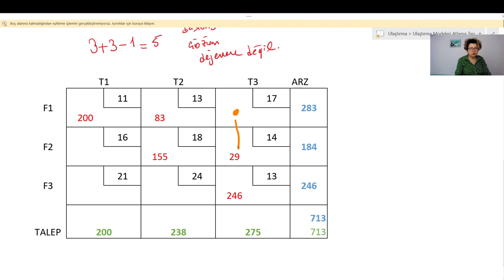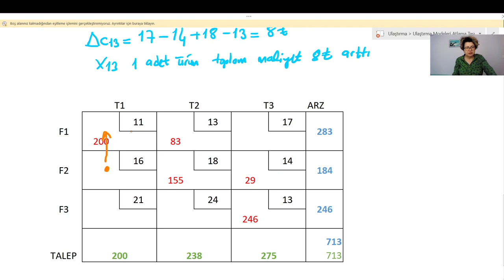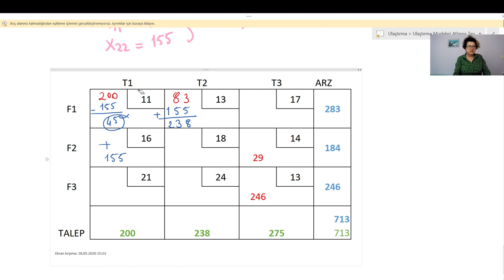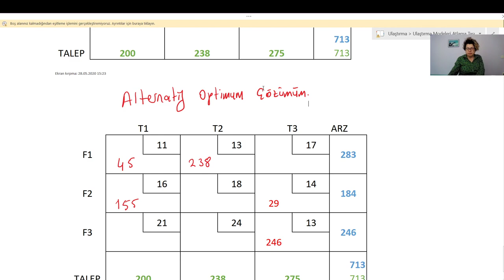Ulaştırma Modeli Atlama Taşı Yöntemi ile Optimizasyon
Ulaştırma Modelinde Kuzey Batı köşe yöntemi ile başlangıç çözüm bulduktan sonra optimalliği test ettik. Başlangıç çözümün optimum olduğunu ve arıca alternatif bir optimum çözümün daha var olduğunu gösterdik